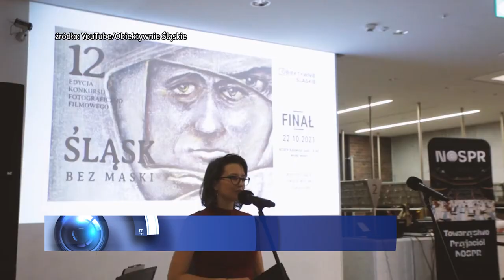Obiektywnie śląskie 03.07.2023